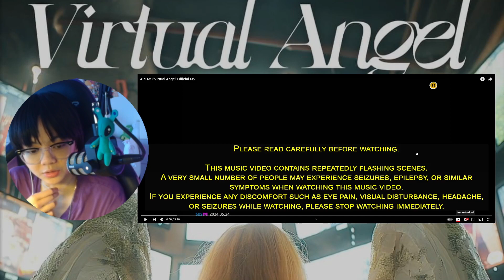BEST MUSIC VIDEO OF THE YEAR!! ARTMS saved us with Virtual Angel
✧ floating as gay on ketamine

✧in this video:
0:00 ARTMS FULL ALBUM
0:49 BEST MV.
5:39 AVVO IS DEAD

✧thank you so much for the loooove :)